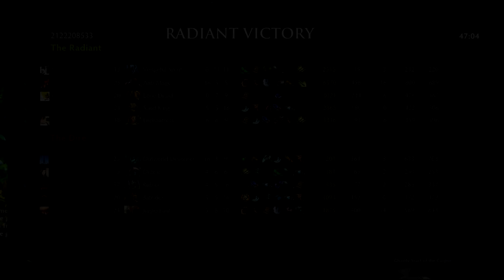Arteezy AM 7751 MMR US East Dota 2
Arteezy Anti Mage US East MMR
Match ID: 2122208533